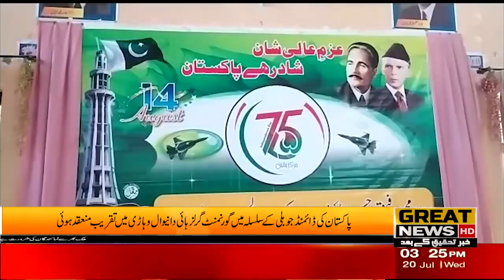A function was held at Government Girls High Daniwal Vihari in connection